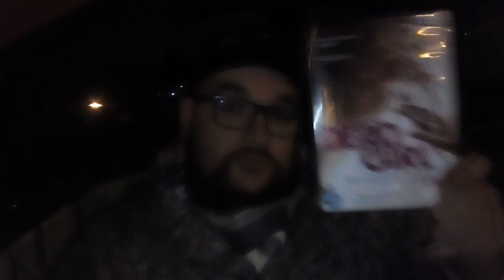Highway to hell o ween:21 octobre